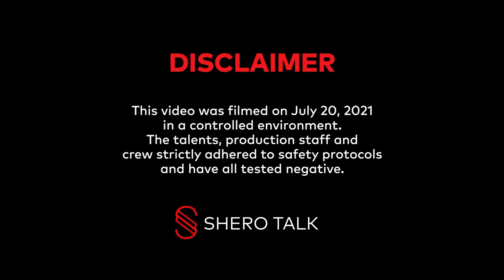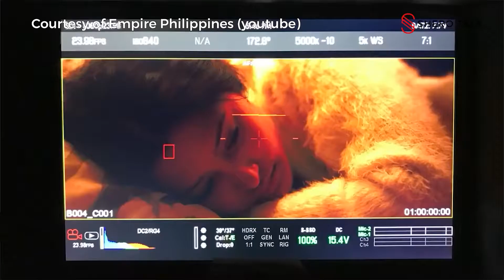What was it like for Maureen Wroblewitz to exceed expectations? | Shero Talk w/ Pauline Lopez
Episode 1 with Maureen Wroblewitz - On modeling, pageantry, & her advocacy

Shero Talk's first episode is with the lovely Maureen Wroblewitz. Catch her as she talks about her experience on being the first Filipina to win Asia's Next Top Model, her run in the Miss Universe 2021 pageant, her inspiration, and what it means to be a Shero!